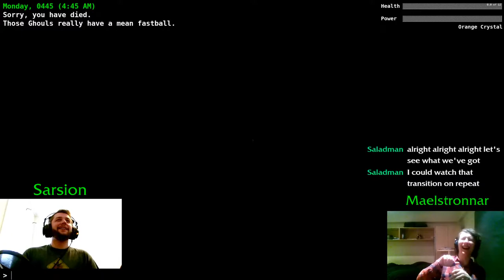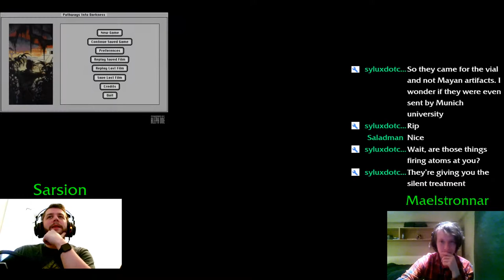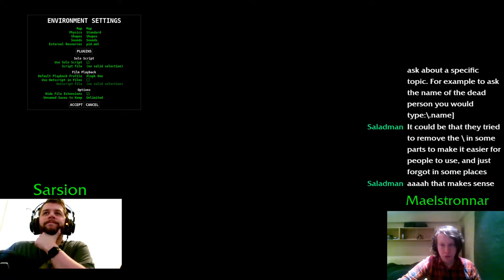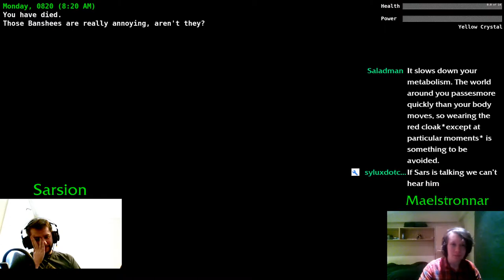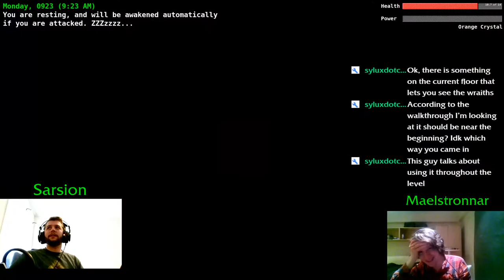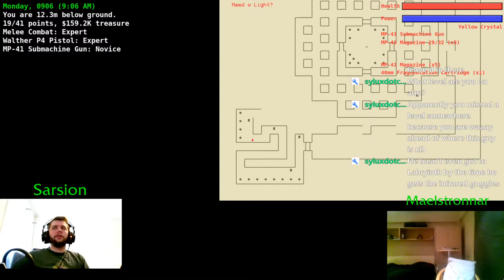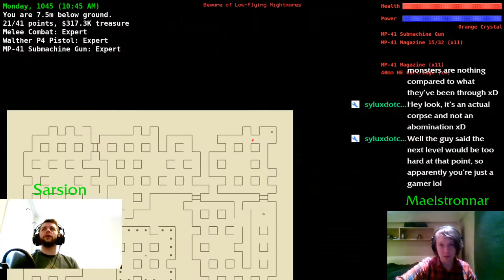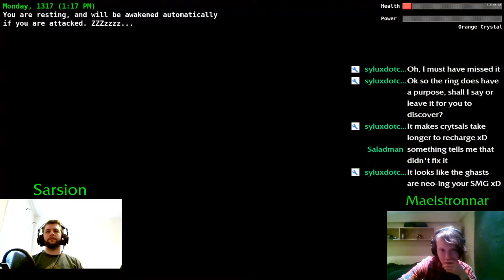The Cryptarchy Plays: Pathways Into Darkness (Part 2)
Game broken between 50:42-1:41:32 - Skip at your leisure!
We've ascended the Pyramid, now we must descend into the Catacombs. as they walk along a dark path, in their first-time lore-focused playthrough of Pathways Into Darkness, via the Aleph One open source game engine.